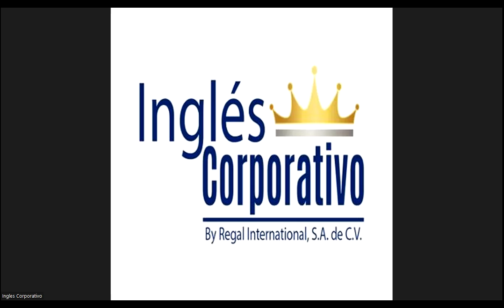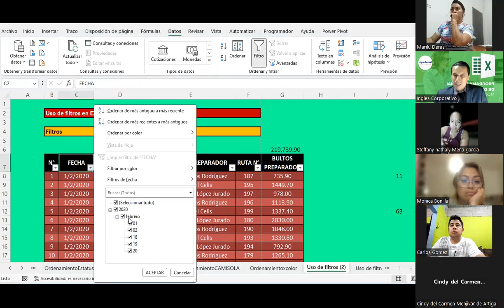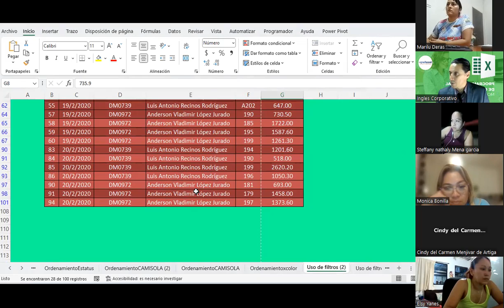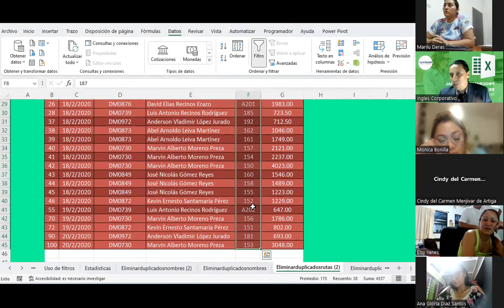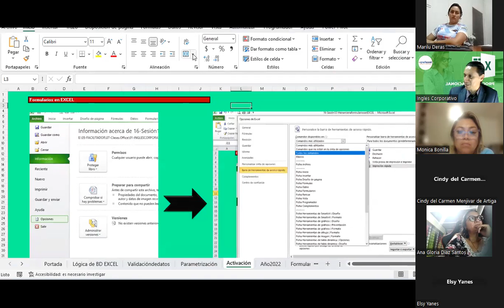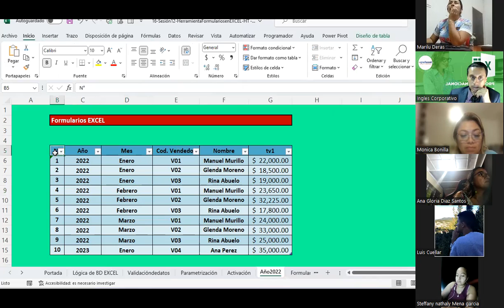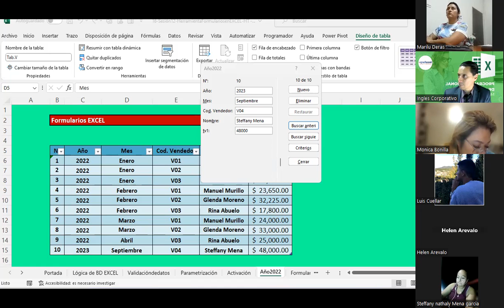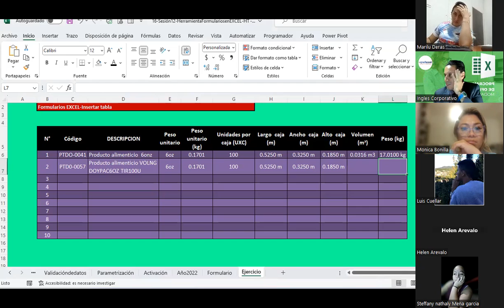Sesión11-22-09-23-IC29811-0017-2023-Guardado-Uso de filtros